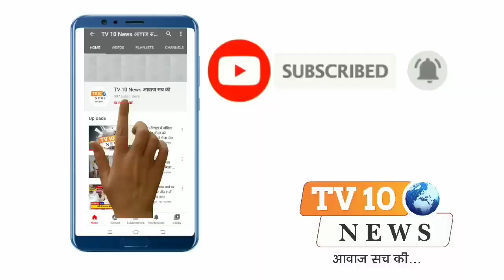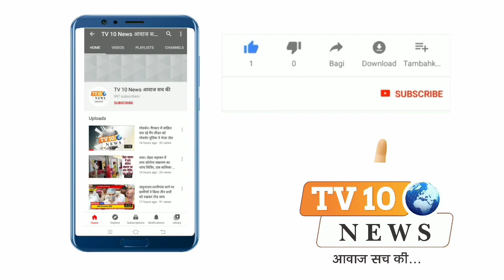वृन्दावन: समस्या समाधान न होने से आक्रोशित लोगों ने नगर निगम कार्यालय पर की नारेबाजी